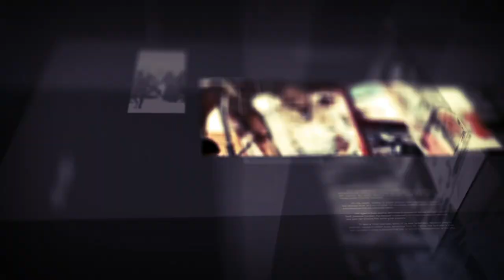Diiradda Shabelle Tv 13-1-2020